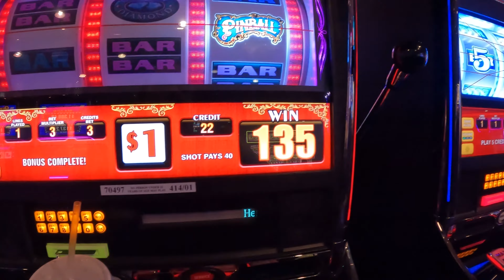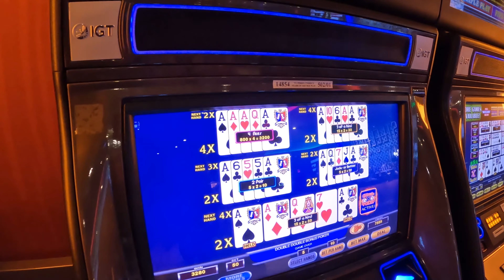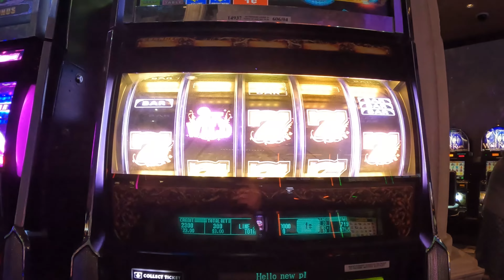A Trip to the Casino with my Parents for my Birthday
Hey guys, Hades here. This is a midweek video. Yes, it is not camping, hiking, or traveling. I am just doing other types of videos on occasion to see if there is anything that people might like. However, even if people like this particular video, I won't be gambling too often as it is a bit expensive. This is a short, midweek video.